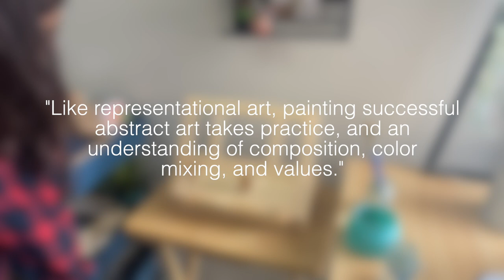Is abstract art hard or am I just bad at it?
Sit back, relax, and watch me attempt an abstract piece of art. For sale now at the discounted price of $13,499 - a real bargain!